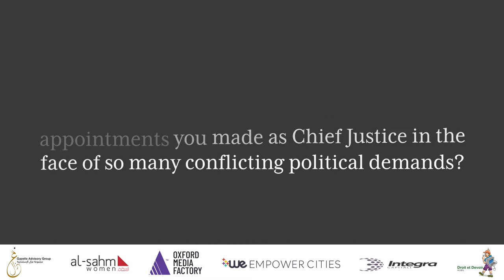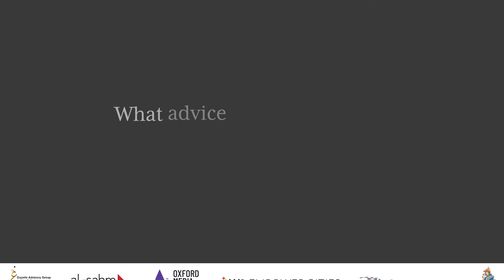Leadership Series: Sushila Karki